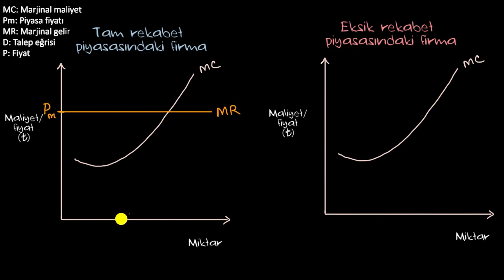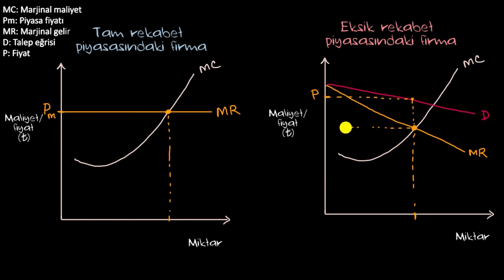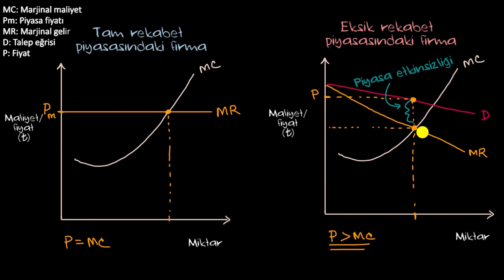Eksik Rekabet Piyasasında Marjinal Hasılat (Gelir) ve Marjinal Maliyet (Mikroekonomi)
50 dilde 120 milyon öğrencinin faydalandığı, dünyanın en büyük ücretsiz öğrenme platformu Khan Academy’de, matematikten sanat tarihine, ekonomiden fen bilimlerine, basit toplamadan diferansiyel denklemlere, ilkokul seviyesinden üniversite seviyesine her yaş için binlerce ders videosu, konu anlatımı, soru çözümü, interaktif alıştırma ve daha fazlasına tamamen ücretsiz ve reklamsız olarak ulaşabilirsiniz.